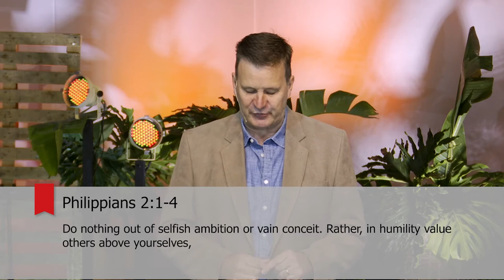Message 6: Peter Rasmussen - Die kleinen Dinge zermürben, die kleinen Dinge bauen auf (Block B)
Dieses Thema macht euch auf die kleinen Dinge aufmerksam, die die Harmonie und Effektivität eines Teams zerstören. Es wird uns auch einige wichtige Dinge aufzeigen, die wir tun müssen, wenn wir in der Zukunft ein hocheffektives Team haben wollen.

Du schaust ein Video von der Activate Online Konferenz 2020. Dieser Tag wurde organisiert und veranstaltet vom Activate Network.

Was ist das Activate Network?
Wir sind ein Netzwerk von Gemeinden und Menschen, die durch gemeinsame Ansichten und Interessen miteinander verbunden sind, um Gottes Reich voranzutreiben, Neues in Gang zu setzen, Gaben und Potential zu aktivieren und neue, kraftvolle Impulse zu geben.

Wir bieten Menschen in Leitungsverantwortung von Gemeinden langfristige Begleitung, intensive Trainings und persönliche Coachings an.

Vision
Unsere Vision ist es, Christus zu ehren, Jünger zu trainieren, Leiter zu verknüpfen und Gemeinden zu starten und zu stärken.